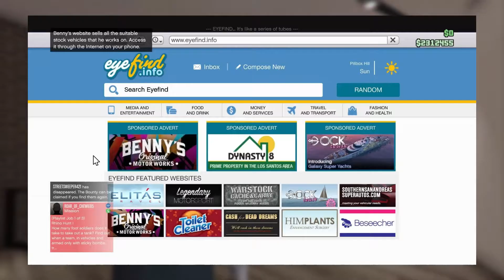GTA V : 10 Facts YOU Should Know! [ Hindi ] | Fullclip Gaming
GTA 5 is the biggest game in the Grand Theft Auto series and in this video we will see 10 fun facts about GTA 5 which you should know.

ZEBRONICS Zeb-U725 600VA UPS for Desktop/PC/Computers (not for Routers) with Automatic Voltage Regulation, Black

Sounce Gold Plated 2 Male to 1 Female 3.5mm Headphone Earphone Mic Audio Y Splitter Cable for PC Laptop – Black

MSI Optix G24C4 1920 x 1080 1ms 144Hz AMD FreeSync Anti-Flicker Low Blue Light Frameless Design Anti-Glare Backit LED Curved Gaming Monitor

Zebronics Keyboard mouse combo